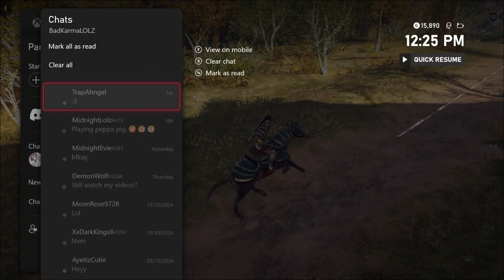Assassin's Creed Odyssey | Xbox Series S Walkthrough - PART 3: Of Visions and Visionaries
Alexios got persuaded to speak with the Oracle to find his answers.

Assassin's Creed Odyssey is a 2018 action role-playing game developed by Ubisoft Quebec and published by Ubisoft. It is the eleventh major installment in the Assassin's Creed series and the successor to 2017's Assassin's Creed Origins.